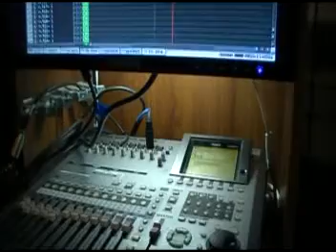Skky Scott (It's A Choice)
Mellow Rap Gospel